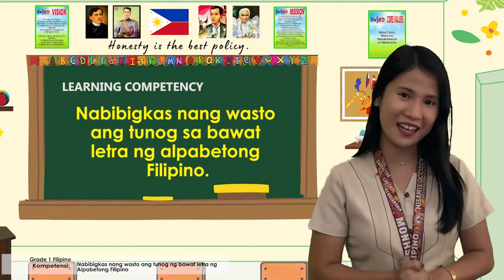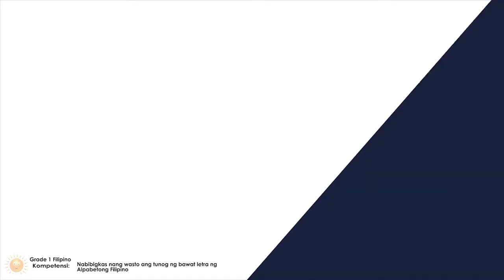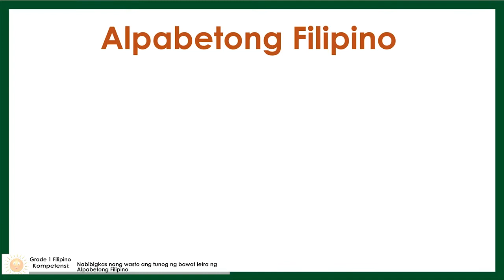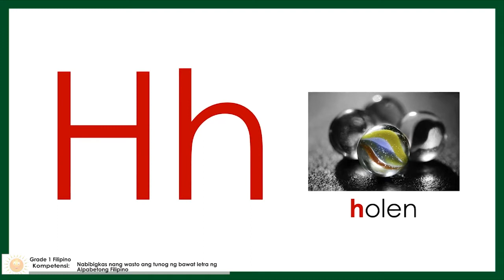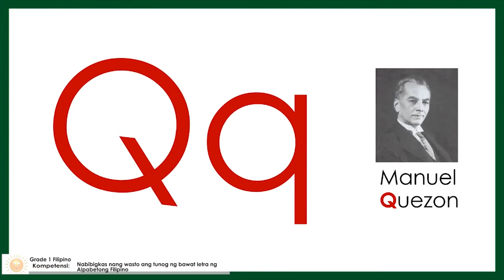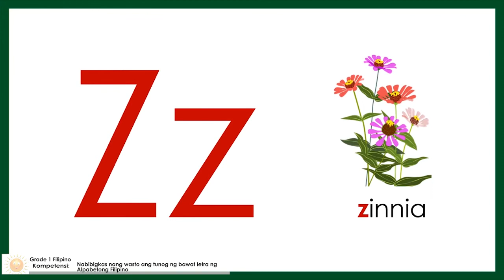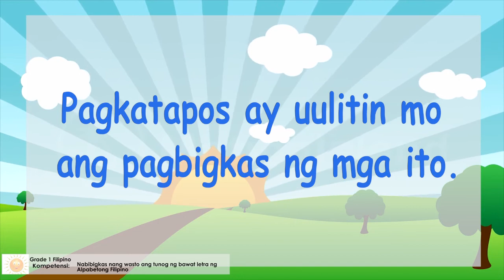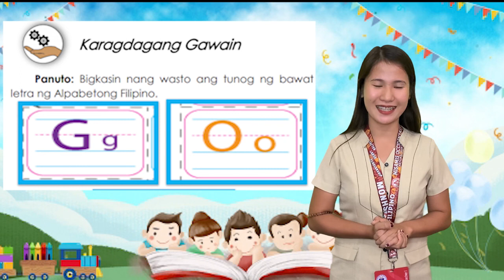Filipino 1 Q2 Episode3 | LRMDS Oroquieta